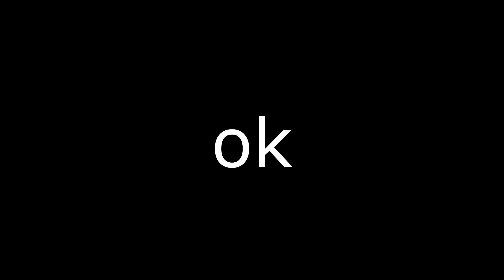Santa riolu's full sack of TrackMania Turbo World Records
ho ho ho, santa riolu is here to bring you a bunch of presents - this year in form .Replay.Gbx files aka juicy world record runs.
What will await you this time?

For those who are interested, I have compiled a spreadsheet with all my current Turbo world records and all the world records that I want to tackle in the near future on my stream

► This is footage from TrackMania Turbo (2016 | PC, PS4, Xbox One) by Nadeo/Ubisoft.

Are you a cool boy and/or girl? Identifying yourself as attack helicopter? No problem!
Show some love by giving this video a simple like, that would make my day! :]